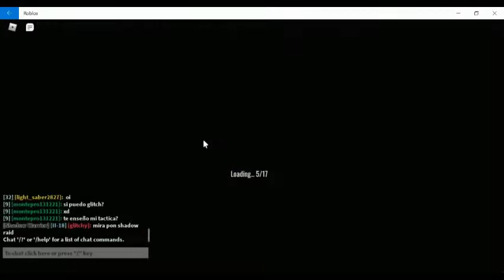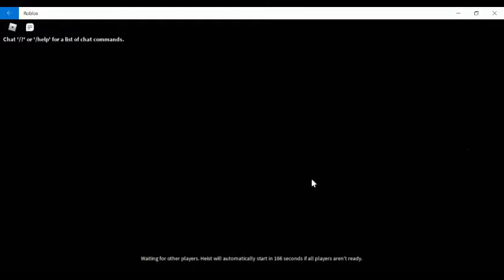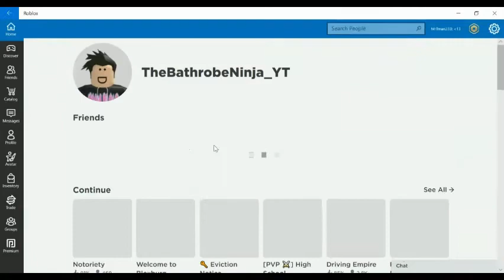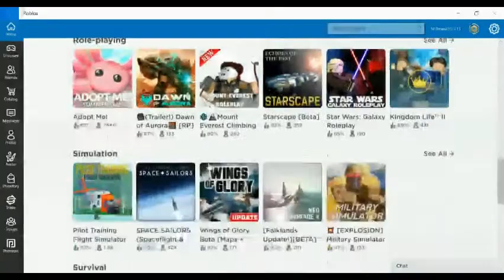Roblox Notoriety...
Today we play a game similar to entry point.